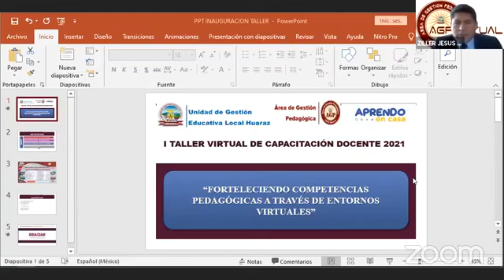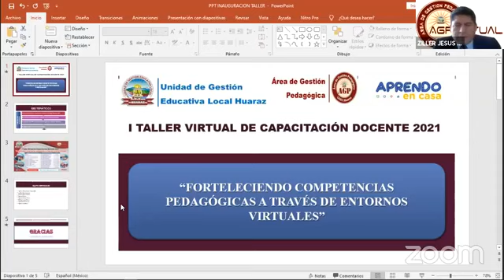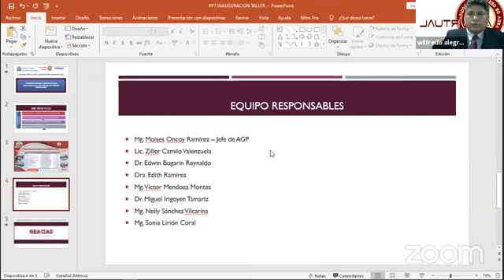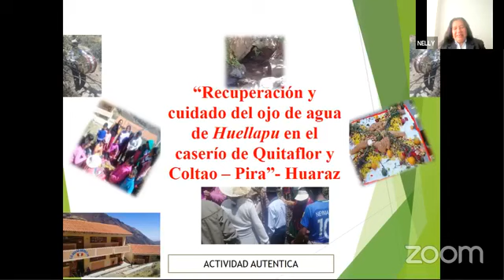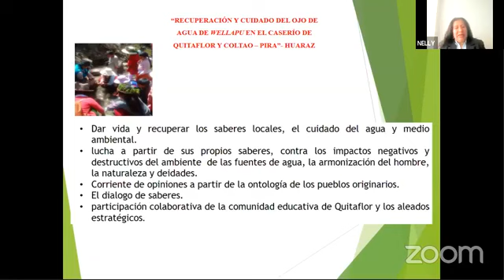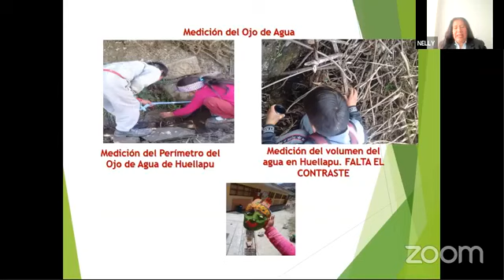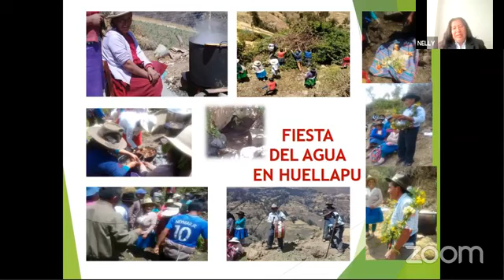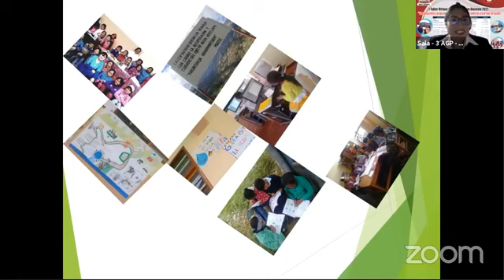Inauguración del I taller virtual de capacitación docente 2021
A.G.P UGEL HUARAZ